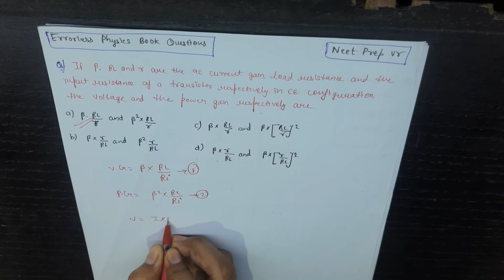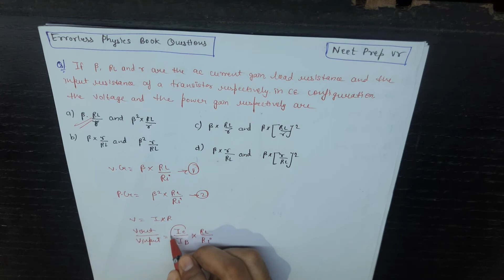errorless semiconductor||if beta R and r are the ac current load resistance and the input resistance